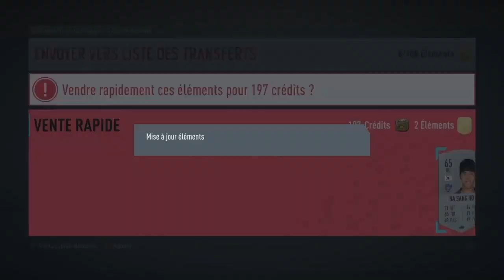FIFA 20 - BEST-OF DE MES PACKS DURANT LES TOTS !!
🚨 SI TU VEUX DES JEUX OU CARTES PSN MOINS CHER AVEC INSTANT GAMING

🚨 SI TU VEUX ME SOUTENIR FINANCIÈREMENT ET GRATUITEMENT EN REGARDANT DES PUBS

Avec diverses Live et Vidéos sur FIFA ULTIMATE TEAM !!
Des lives et vidéos chaque semaines !!